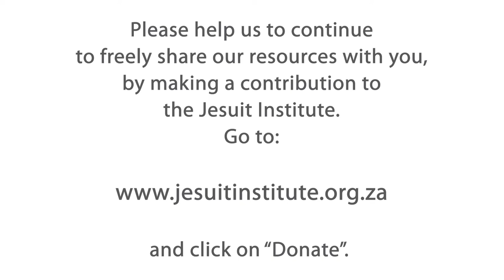The Journey - 10 - Powerlessness